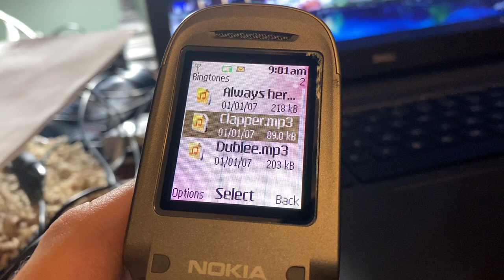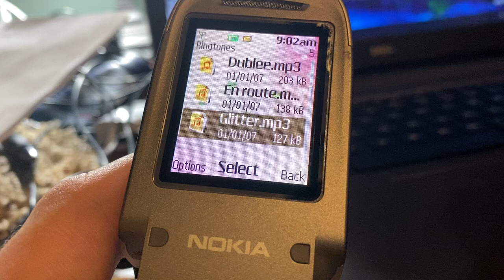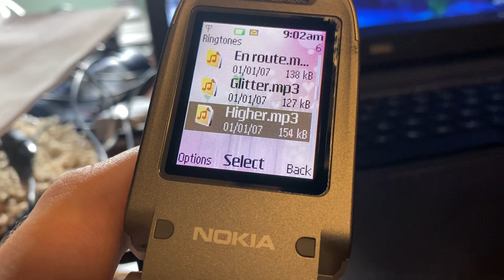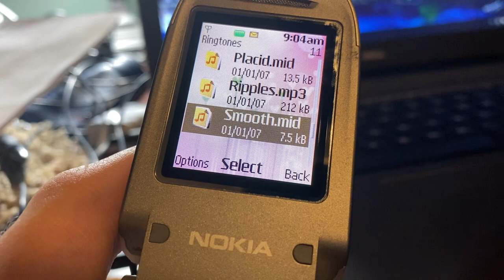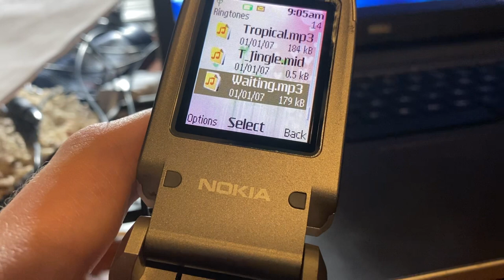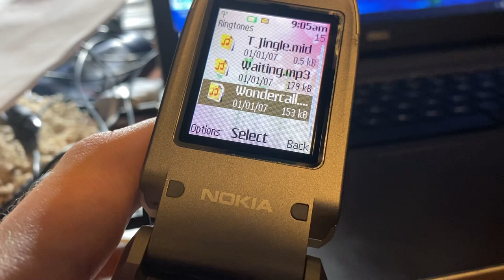Nokia 2760 ringtones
Preloaded ringtones on a Nokia 2760 from T-Mobile.